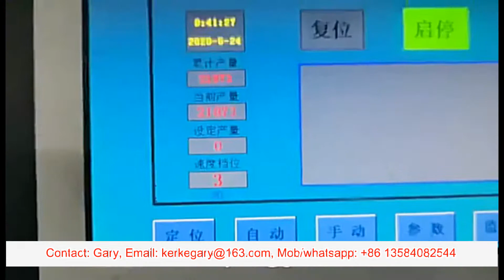Kerke Brand Auto High Speed PlaneFlat Surgical Mask Making Machine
Kerke Brand Auto High Speed Plane/Flat Surgical Mask Making Machine.
Output: 90~110 PCs/Min.
Mr. Gary.  Mob/Whatsapp/Wechat: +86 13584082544